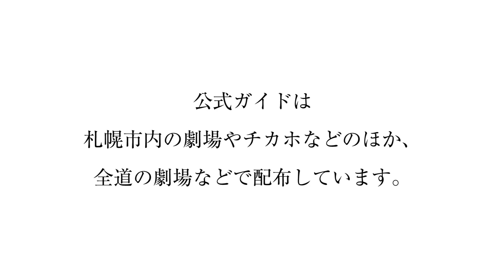2015/4/27 公式ガイド表紙撮影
「札幌演劇シーズン2015夏」公式ガイドの表紙写真撮影がシアターZOOにて行われました。